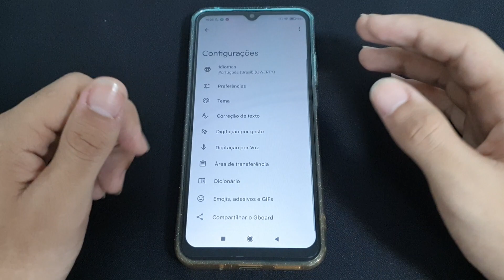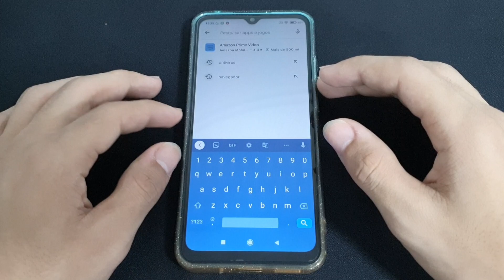Como colocar linhas de números no seu Redmi 9C - passo a passo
Fala pessoal!! vou mostrar nesse vídeo passo a passo de como colocar linhas de números no seu Redmi 9C

✩ Redmi Note 9 64G / 128GB
✩ Redmi Note 9S 64G / 128GB
✩ Poco X3